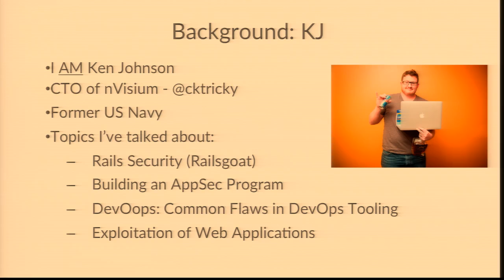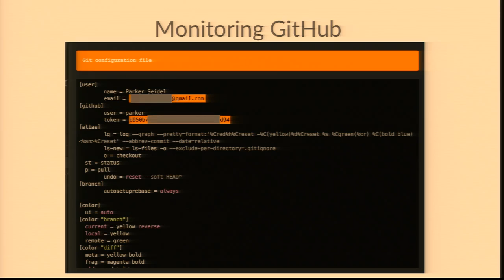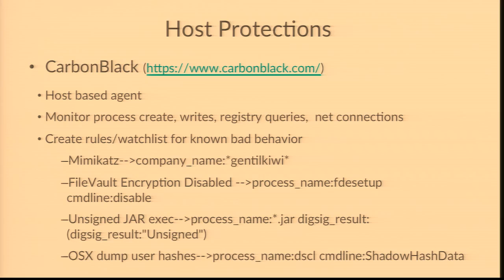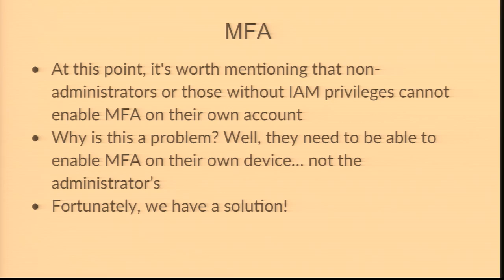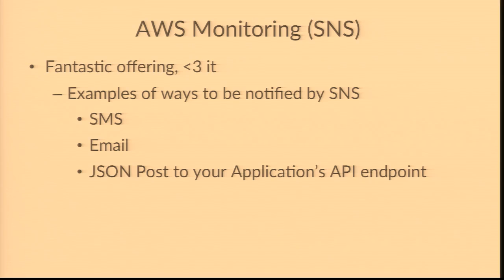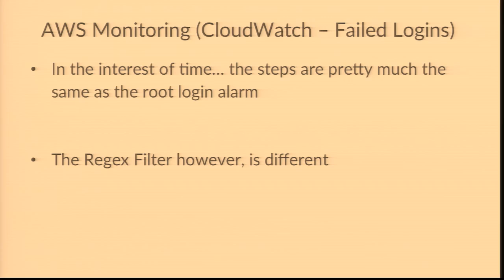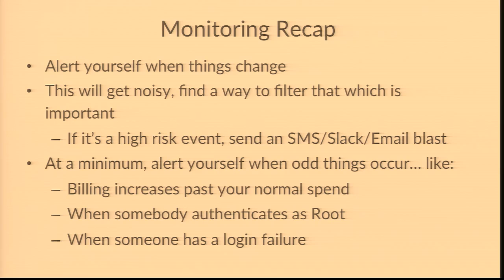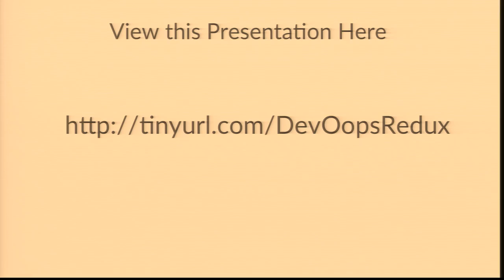Chris Gates & Ken Johnson - DevOops: Redux - AppSecUSA 2016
In a follow-up to the duo’s offensive focused talk “DevOops, How I hacked you”, they discuss defensive countermeasures and real experiences in preventing attacks that target flaws in your DevOps environments. In this talk, Chris and Ken describe common ways in which DevOps environments fall prey to malicious actors with a focus on preventative steps. The team will present their recommended approach to hardening for teams using AWS, Continuous Integration, GitHub, and common DevOps tools and processes. More specifically, the following items will be demonstrated:

-AWS Hardening
-AWS Monitoring
-AWS Disaster Recovery
-GitHub Monitoring
-OPINT
-Software Development Practices/Processes
-Secure use of Jenkins/Hudson
-Developer laptop hardening (OS X)

Chris Gates
Sr. Security Engineer
Chris Gates has extensive experience in network and web application penetration testing, Red Teaming and Purple Teaming. Chris is currently learning to be a part time fixer instead of full time breaker. In the past he has spoken at the United States Military Academy, BlackHat, DefCon, Toorcon, Brucon, Troopers, SOURCE Boston, Derbycon, LasCon, HashDays, HackCon, Bsides ATL, IT Defense, OWASP AppSec DC, and Devops Days.

Ken Johnson
CTO, nVisium
Ken Johnson - CTO, nVisiumKen Johnson has been hacking web applications professionally for 8 years. Ken is both a breaker and builder and currently leads the nVisium product team. Previously, Ken has spoken at AppSec DC, AppSec California, DevOpsDaysDC, LasCon, numerous Ruby and OWASP events, and AWS NYC. Ken is currently investing his time between OWASP’s Railsgoat, Elxir and Go, as well as all aspects of AWS offerings.